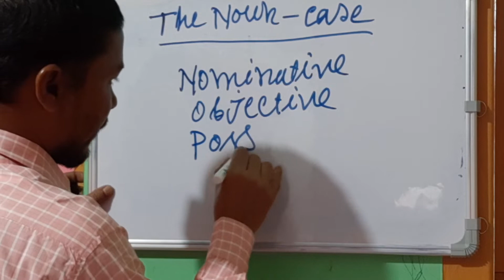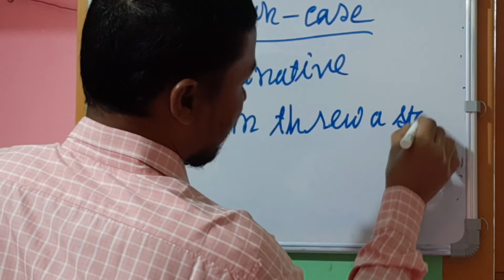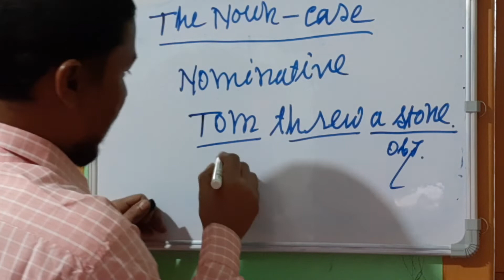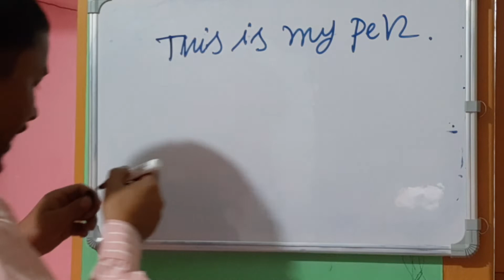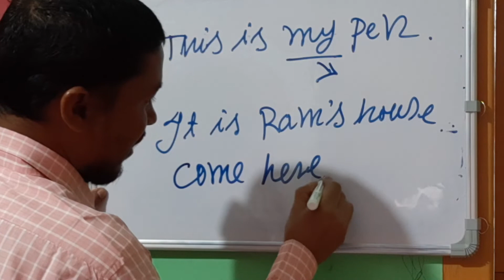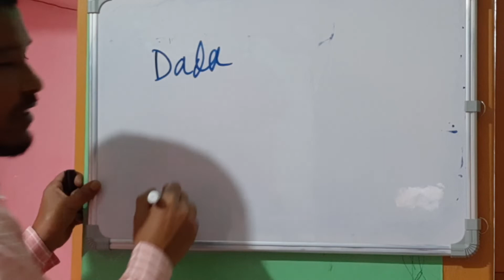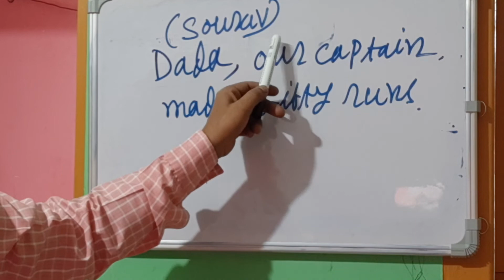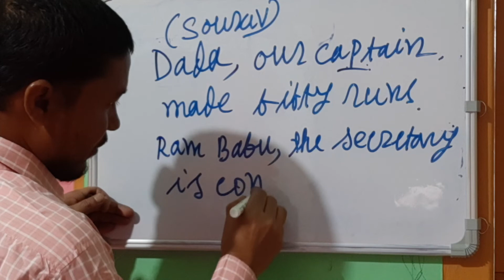Cases of Noun | Cases of Nouns in English Grammar | Learn English Grammar easily in Bengali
Cases of Noun | Cases of Noun in English Grammar | Learn English Grammar easily in Bengali |

My Instruments

Mobile Tripod